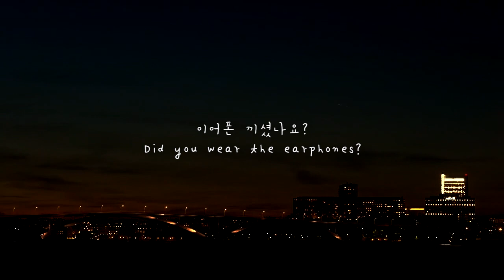ASMR Tapping & Scratching Sound (no talking) | 휴지심 두드리고 긁고 | Suzevi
안녕하세요 수제비예요! 전부터 휴지심 소리가 좋다고 생각해서 몇 개의 영상에서 짧게 들려준 적도 있었고 지난 번 털심감는소리 영상을 통해서 요청을 많이해주셨어요.
이번처럼 단독으로 만드는 건 처음이네요.
녹음기 배터리가 얼마 없어서 오래 못찍었어요.
태핑과 스크래칭 적절히 섞어서 해봤습니다.
휴지심 윗부분을 문지르는 소리는 너무 자극적이어서 앞에만 짧게 넣었습니다.
휴지심 왼쪽과 오른쪽 소리가 묘하게 다르고 볼륨차이도 있어서 최대한 균형을 맞춰보았어요.

그럼안녕!

*TIME LINE*

Tapping

01:06 /  02:13  /  10:31 /  21:16

Scratching

01:40  /  06:55  /  17:40

Rubbing

01:22 ~ 01:39

※참고하세요※  *Sound evaluation index*
*자극성* intense sound ★★★☆☆
*노이즈* white noise ★☆☆☆☆
*숨소리* breath sound ★☆☆☆☆

✔Kakaotalk @수제비asmr

*Request to Suzevi ASMR*
✔소리요청 (여러번 작성가능)